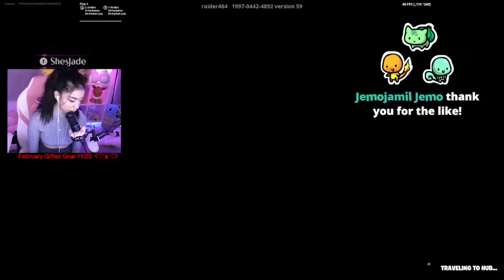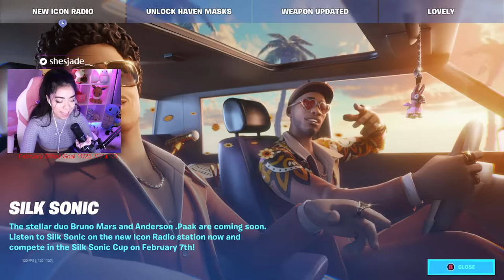Fortnite | HIGHLIGHT SOLO SQUAD By ShesJade #13 !!!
Good Controller Player! 📦🐟✍️
Enjoy the Content? 🎬